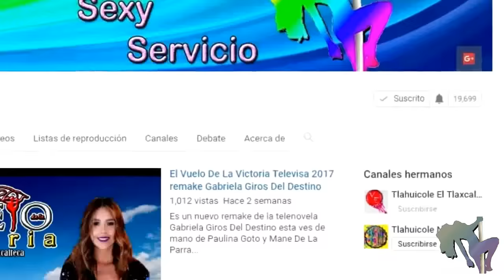Quinceañera remake 2019 con Ale Müller y Santiago Achaga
Un nuevo remake se alista para el año que viene 2019, ahora se andan escogiendo a las que serán las protagonistas junto con sus respectivos galanes...